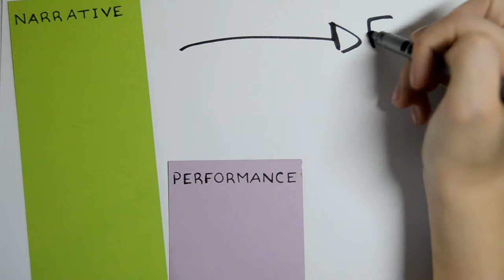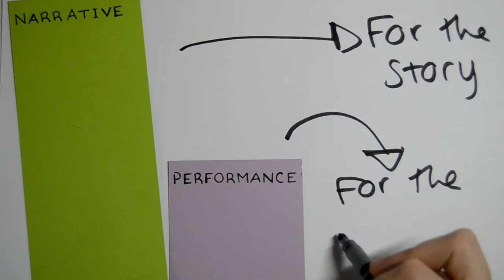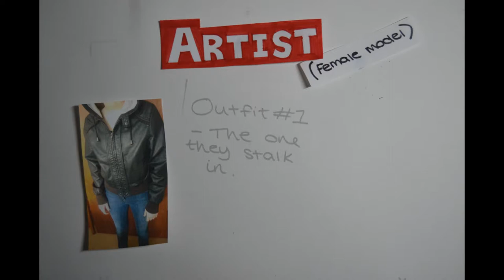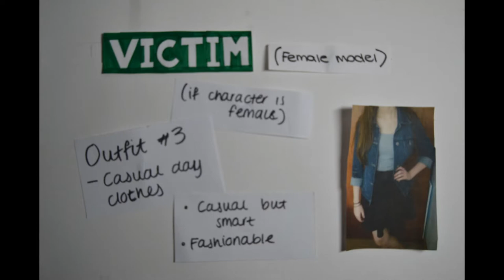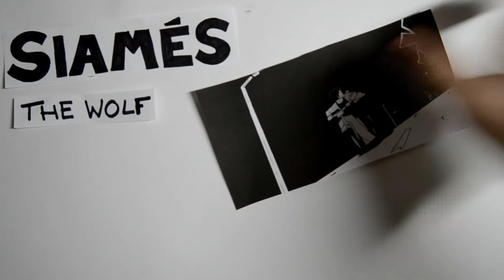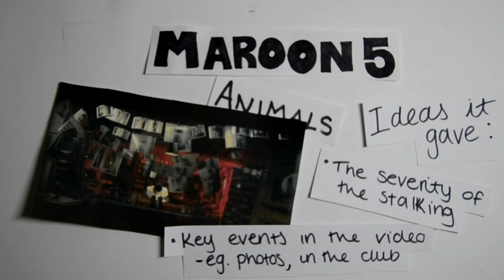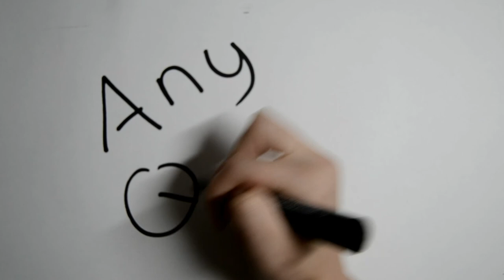Music Video Plan - A2 Media 2017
A short presentation to explain the ideas of my planned music video; giving information on the song used, camera angles, costumes, and the such.